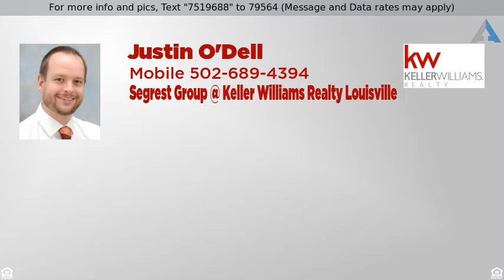Priced at $159,950 - 10209 El Coco Ct, Louisville, KY 40291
Single Family Residence, Ranch - Louisville, KY

This 3 bedroom, 1 1/2 bath Ranch exudes 'pride of ownership'! The living room boasts a vaulted ceiling and skylight. The large dining room has gorgeous floors and french doors that let in tons of natural light.The kitchen has an abundance of beautiful cabinets and a nice tile floor. Inviting family room adds another area of living space. Both the bath and half bath are updated very nicely. Great fenced in back yard with a two car garage and attached workshop. This house has it all and won't last. Schedule your showing today!